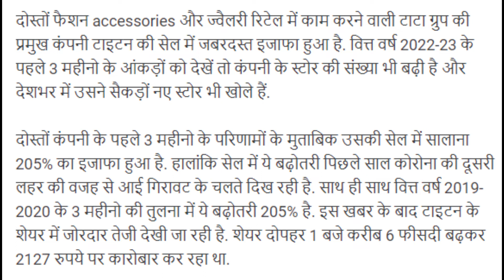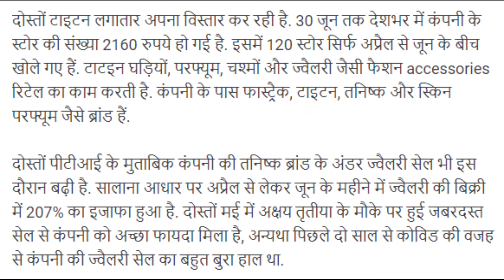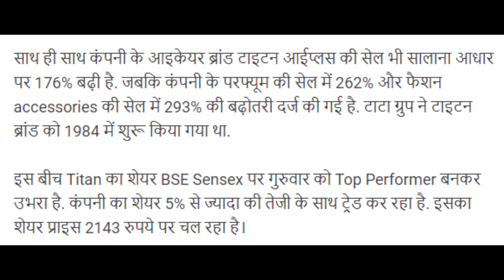titan share latest news today